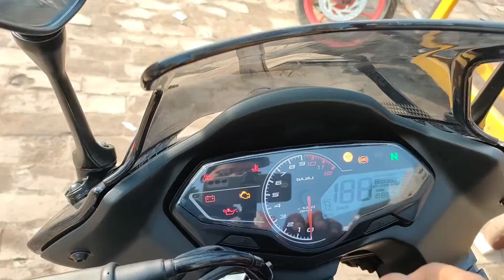Bajaj Pulsar F250 Exhaust sounds 🔥🔥! Pulsar F250 Exhaust sounds & price it's Amazing 🤩!